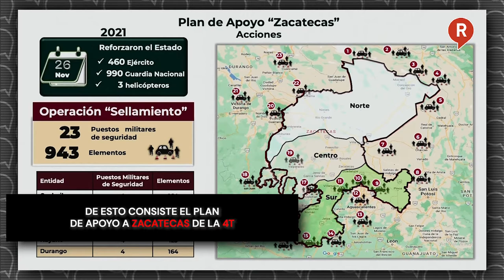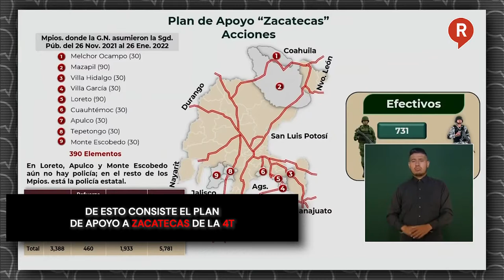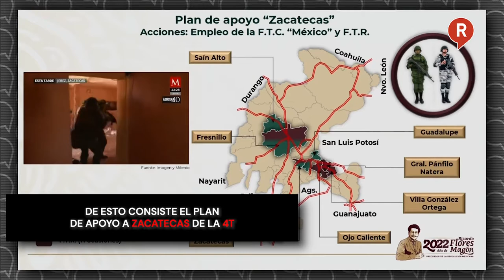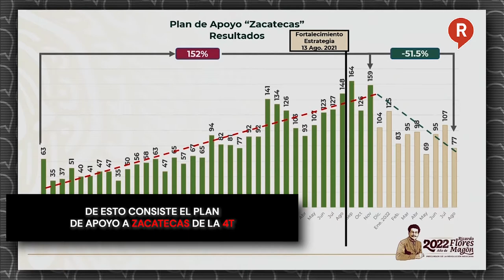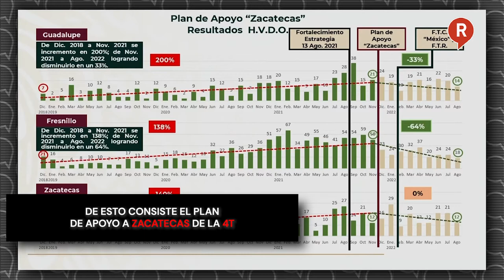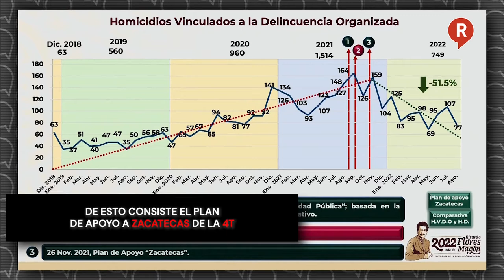De esto consiste el plan de Apoyo a Zacatecas de la 4T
Video EL titular de la Sedena, Luis Cresencio Sandoval, detalló en qué consiste el 'Plan de Apoyo Zacatecas' para hacer frente a la violencia que azota a la entidad👇👇👇